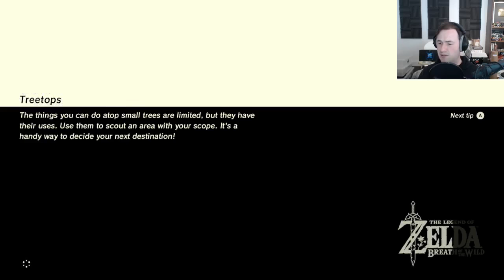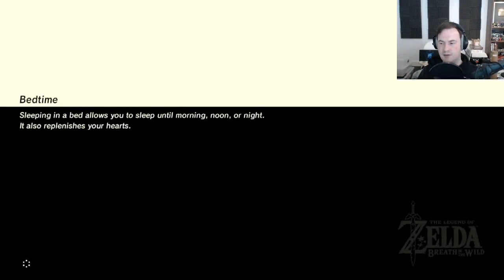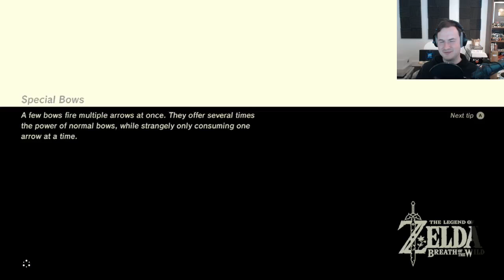The Legend of Zelda: Breath of the Wild (15/3/2017) #13 - Link's Onesie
Welcome to Sips Plays The Legend of Zelda: Breath of the Wild live! Here it is in its entire, (mostly) uncut format in case you want to see it all happen from start to finish. I stream most weekdays (GMT timezone) and am aiming to finish it entirely.